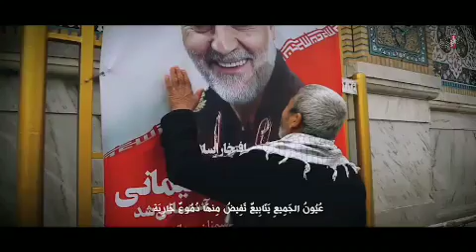نماهنگ| حکم جهاد - کربلایی حسین طاهری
وای اگر خامنه ای حکم جهادم دهد
 ارتش عالم نتواند که جوابم دهد
 از اشک به هر چهره روان چشمه آب است
 گل نیست ولی شهر پر از عطر گلاب است
 سوزانده اگر حادثه پروانه ما را
 لرزانده اگر بار غمی شانه ما را
 در فطرت یاران علی دوست بدی نیست
 جز خون شجاعانه حجر ابن عدی نیست
 از مرگ چه باکیست در این راه حسینی
 از مرگ نترسیم که فرمود خمینی

 ما را بکشید ای دلتان زار تر از پیش
 بیدار شود ملت و بیدار تر از پیش
 باید که در این حادثه توبیخ شود خصم
 درسی بدهیم عبرت تاریخ شود خصم
 ای شبزدگان از صف خورشید بترسید
 از سایه خود نیز بترسید بترسید
 این راه که بی ره رو دگر نیست بدانید